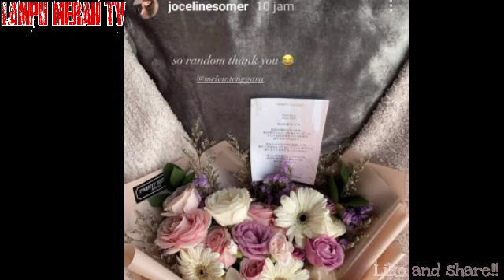OMG..!!! MELVIN DI DUGA CEMBURU.?? ini yang ia lakukan kepada Wilona.???